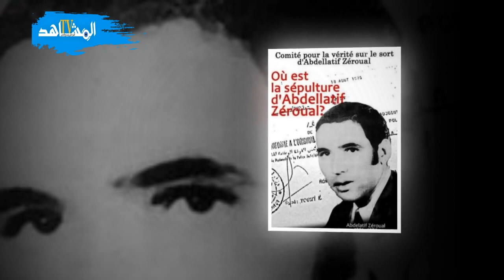منظمة إلى الأمام من تاريخ المعارضة السياسية بين الأحزاب التقدمية والقصر في المغرب